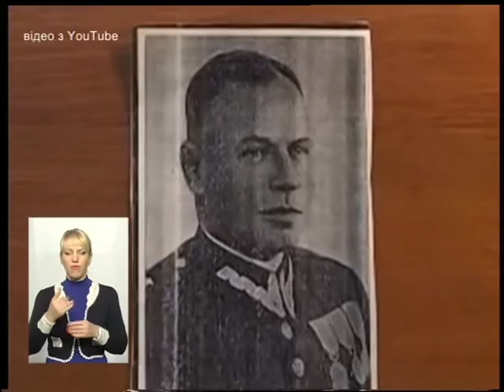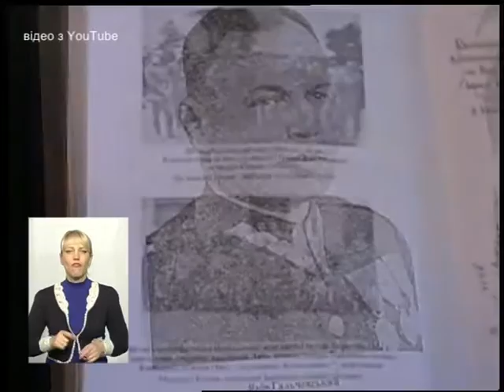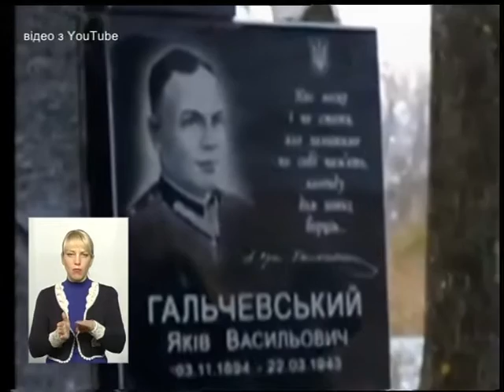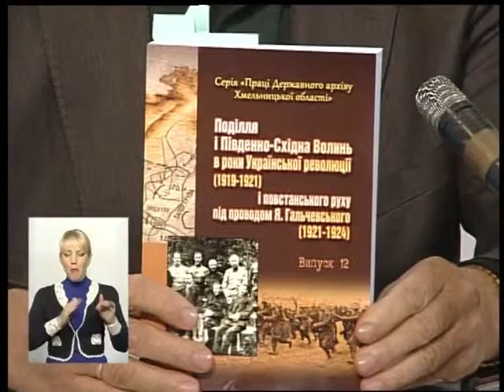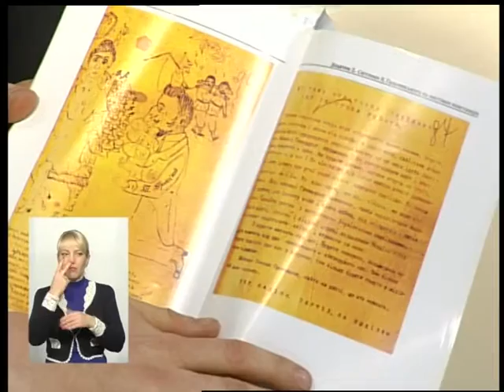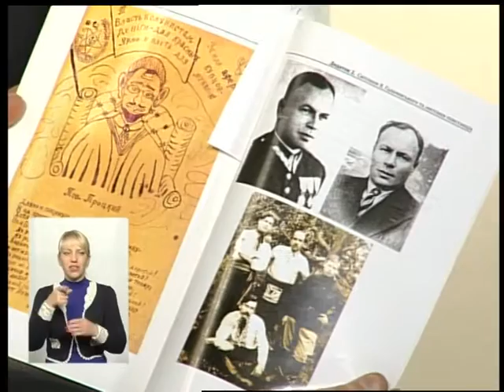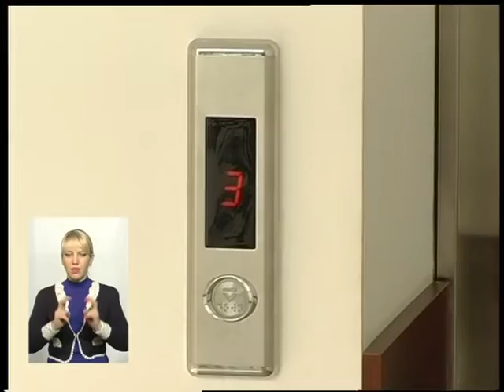(21.10.16) Тема - "Яків Гальчевський"